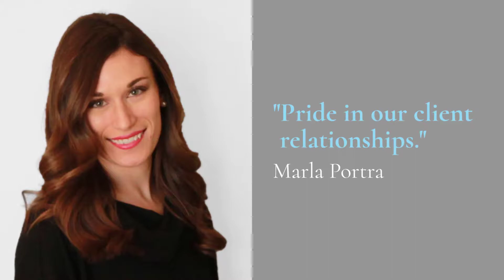Bev Co Marketing Video 1080p 1